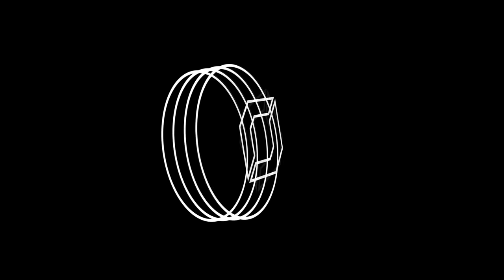TECHNO MIX 2024 💣 Remixes Of Popular Songs 💣 Only Techno Bangers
In this mix, you'll get to hear some of the best techno remixes of popular songs! This mix is perfect for those who love techno and want to hear some of the best remixes of popular songs out there.

So put on your dancing shoes and prepare to groove to some of the best techno remixes out there. 🔊🎶

⇣ BHM Spotlight 🔥 - Monthly Top 10

01. Creeds - Push Up (Luminatix Remix)
02. Billie Eilish, Khalid - lovely (Meis & Outcast Remix)
03. Billie Eilish - bad guy (Middle-D Remix)
04. Pirates Of The Caribbean (RΛKHZ Remix)
05. ERA - Ameno (Planet 6 Remix)
06. Tones And I - Dance Monkey (Alegro & ShiBass Remix)
07. The Chainsmokers - Don't Let Me Down (Harlekin & Simply Simon Remix) ft. Daya
08. Swedish House Mafia - One (Maverick, Azkaban & Movment Remix)
09. AronChupa - I'm an Albatraoz (KOVA Remix)
10. Måneskin - I WANNA BE YOUR SLAVE (EPHESIS Remix)

🔗 Share 'TECHNO MIX 2024' 💣 with your friends!